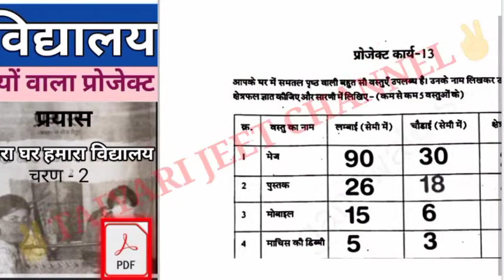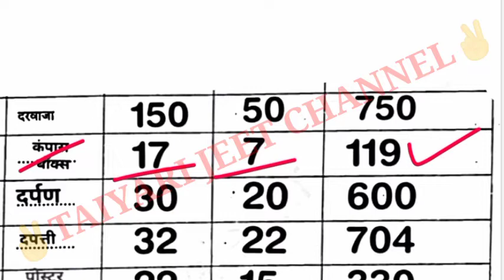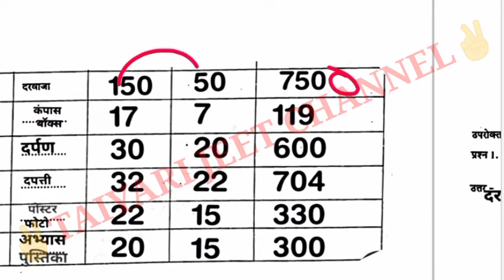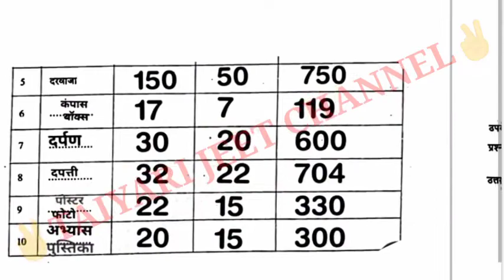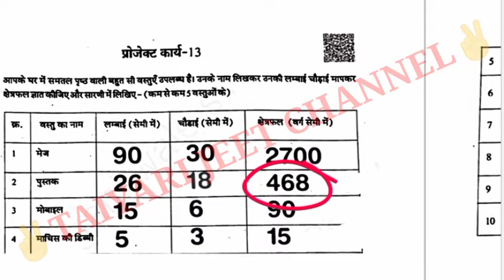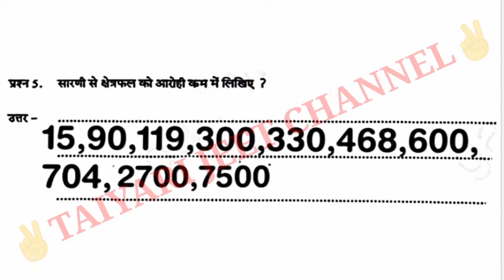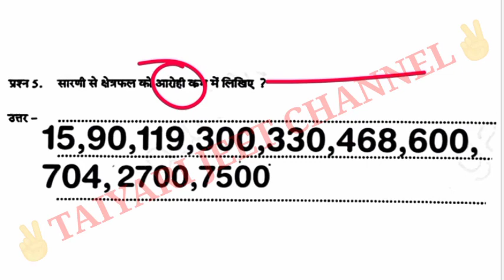कक्षा 6-8 हमारा घर हमारा विद्यालय प्रयास प्रोजेक्ट कार्य चरण 2 का हल/Prayas pustika project Karya 13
About This Video:-हमारा घर हमारा विद्यालय चरण 2 प्रयास प्रोजेक्ट कार्य - 7 कक्षा 6 से 8 //Prayas Project Karya - 7
Hamara Ghar Hamara Vidyalay project Karya 2021-22
summer vacation project Karya Ka Hal
Hamara Ghar Hamara Vidyalay project Karya kaksha 6se8
kaksha 6 se 8 Prayas project Kavya Pehla
ka hal
Hamara Ghar Hamara Vidyalay Charan 2 Prayas project 2021-22
हमारा घर हमारा विद्यालय चरण 2 प्रोजेक्ट कार्य -4 का पूरा हल कक्षा 6 से 8
हमारा घर हमारा विद्यालय कक्षा 6-8
प्रयास प्रोजेक्ट कार्य का पूरा हल 2022
हमारा घर हमारा विद्यालय प्रोजेक्ट पुस्तिका का हाल
project Karya -1 ka hal
हमारा घर हमारा विद्यालय चरण-2 प्रयास प्रोजेक्ट कार्य कक्षा 6 से 8 का हल
Prayas Project Karya Ka Hal
हमारा घर हमारा विद्यालय चरण 2 प्रयास कक्षा 6 से 8 हेतु
hamara ghar hamara vidyalay charan 2 prayas kaksha 6 se 8 hetu
प्रयास अभ्यास पुस्तिका कक्षा 6-8 प्रोजेक्ट 7
हमारा घर हमारा विद्यालय चरण-2 प्रयास अभ्यास पुस्तिका कक्षा 6-8 project Karya 13 ka hal